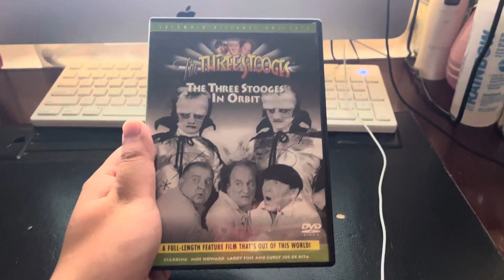Happy 61st Anniversary of The Three Stooges in Orbit